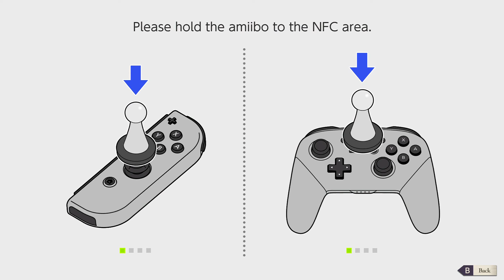Fire Emblem Three Houses (yuzu emulator) Part 20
Here, order is maintained by the Church of Seiros, which hosts the prestigious Officer’s Academy within its headquarters. You are invited to teach one of its three mighty houses, each comprised of students brimming with personality and represented by a royal from one of three territories. As their professor, you must lead your students in their academic lives and in turn-based, tactical RPG battles wrought with strategic, new twists to overcome. Which house, and which path, will you choose?
Fire Emblem: Three Houses takes Nintendo Switch owners to the distant continent of Fodlane, divided by the Adrestian Empire, the Kingdom of Phaergus and the Leicester Alliance. Crowned persons from the major powers, along with gifted commoners, are trained in a monastery located in the heart of Fodlana. And you have to give up the craft of a vagrant-mercenary to become a Professor in a monastery – a mentor of talented fighters from all over the world
FODLAN SPECIALTY
You have to lead a squad of soldiers who belong to one of the three houses presented. The main character is personally involved in the upbringing of each character, picks up equipment for him and pumps his skills. But do not forget that each of the students can become a true friend. Pupils gradually become attached to each other, imbued with sympathy for the professor and remind that they are not soulless puppets.
But first of all, Fire Emblem: Three Houses is ready to please players not with heart-to-heart conversations, but tactical battles thought out to the smallest detail. On the battlefield, you have to carefully monitor the location of the fighters – it is useless to substitute riders on wyverns under the arrows of archers or try to pick up an armored enemy with rusty blades. You will have to consider the terrain in which the heroes are fighting, their special abilities and the chances of surviving surrounded by enemies. Remember that in a separate mode, deceased characters will no longer return to your squad.

RELEASE DATE
Fire Emblem: Three Houses is a 2019 tactical role-playing game developed by Intelligent Systems and Koei Tecmo for the Nintendo Switch and published worldwide by Nintendo. It is the sixteenth installment in the Fire Emblem series and the first one for home consoles since Fire Emblem: Radiant Dawn, originally released in 2007
Three Houses is set on the continent of Fódlan, divided between three ruling superpowers currently at peace. These nations are connected through the Garreg Mach Monastery, which houses a church and an Officer’s school for students from each nation. Taking the role of Byleth, a former mercenary with a mysterious past and the academy’s newest professor, the player must choose a class to lead and guide their students through a series of battles. The game maintains the turn-based tactical gameplay of the previous Fire Emblem titles, while incorporating social simulation and time management elements.

GAMEPLAY
Fire Emblem: Three Houses is a tactical role-playing game in which players control a player character whose gender and name are chosen at the beginning of the game. During the opening hours, the player character is asked to teach at the Garreg Mach Monastery, which acts as a hub for game activities. Choosing a particular house to teach impacts the narrative from that point on. The player’s time is divided between story-based battles that advance the main narrative, and periods in Garreg Mach where they interact with students and staff members there. While the opening half of the game focuses on this school system, the story skips ahead five years and focuses more on battle, with the player being locked to the house they chose during the opening half.
During the periods between storyline battles, the player has a set number of days marked on a calendar, which can be used for a variety of activities from teaching classes and field exercises to planting seeds in the greenhouse and fishing in the pond. The player also has free time events, where they can socially interact with students and build up relationships with them. Building a relationship is done through Support actions, with actions and dialogue choices impacting a character’s Support level. If the relationship is strong enough, this can lead to the two marrying after a story-based time skip event.